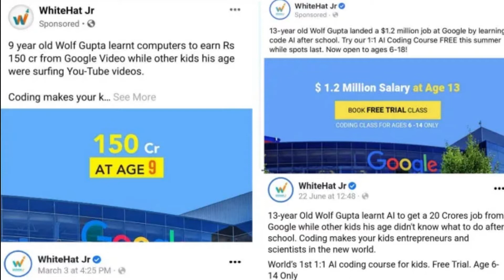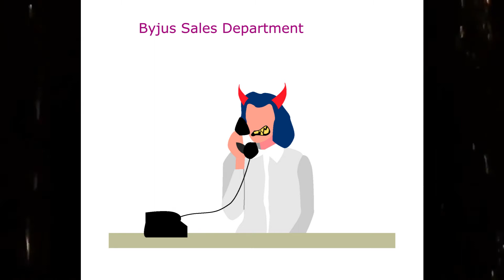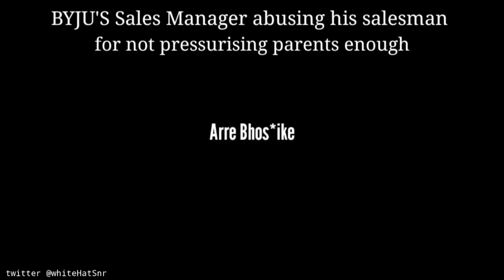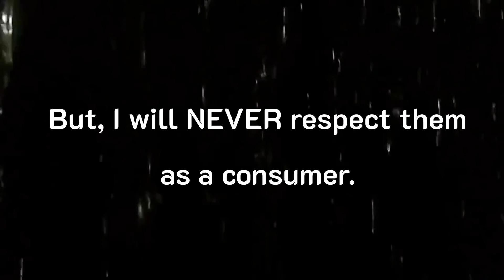How Byju's Is Scamming The INDIAN Parents 🤯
What Does This Video About:
In this video, we have decoded the Byjus and its brands that promote extremism, and not education in a different way.